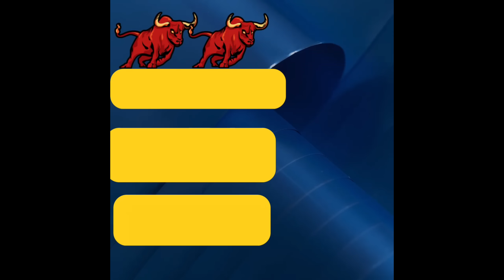ഫെർട്ടിലൈസേർ തുടങ്ങി ഇനി റാലി ഈ സെക്ടറിൽ 🔥🔥🔥 ടെലികോം സെക്ടറിൽ തീ പാറും / susanthsureain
TLEGRAM ചാനൽ ലിങ്ക്

Market Magnet -